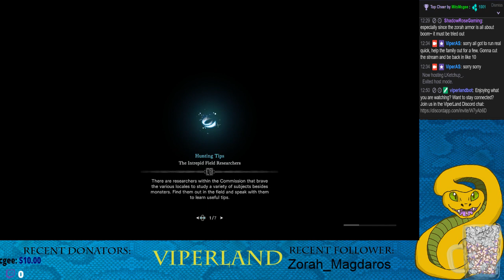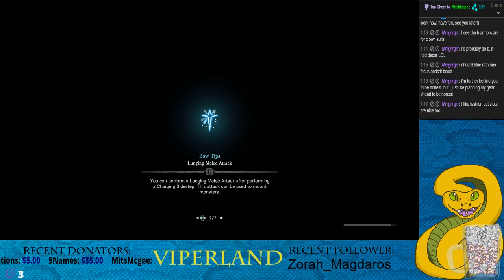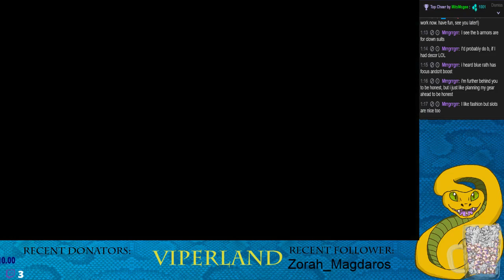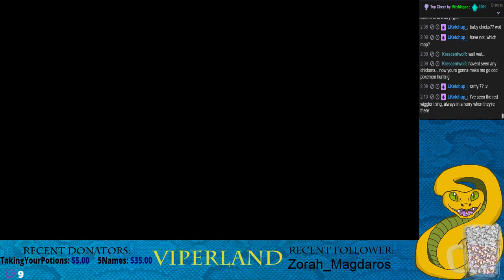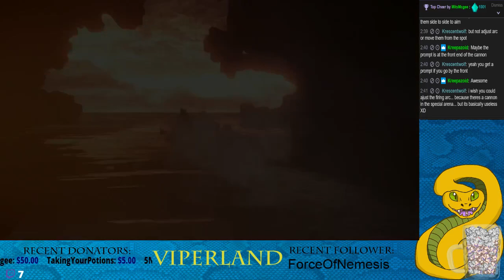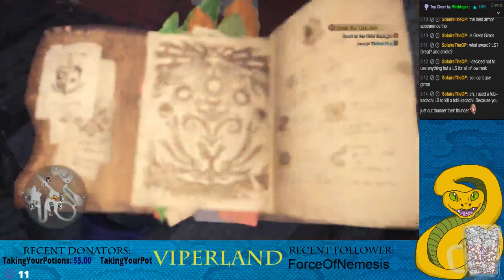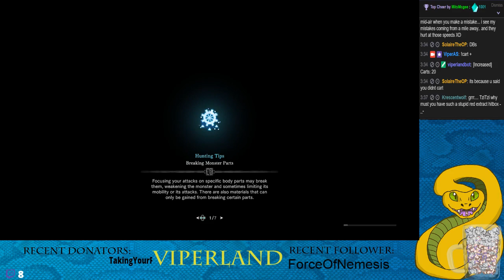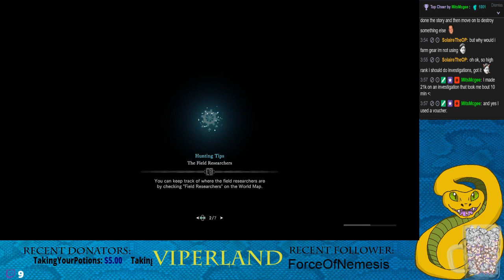[no mic] MHW - Just starting High Rank. So much armor to make!! pt. 2